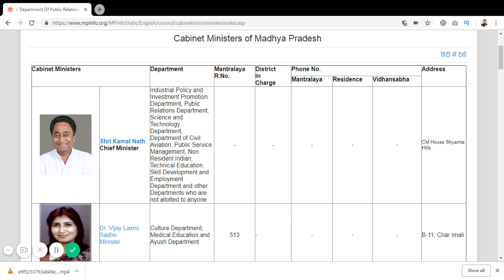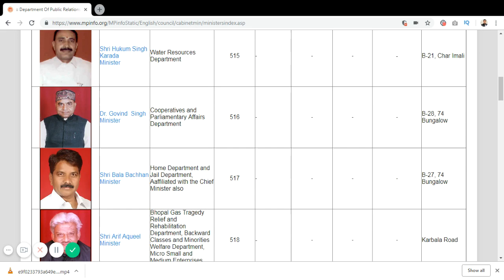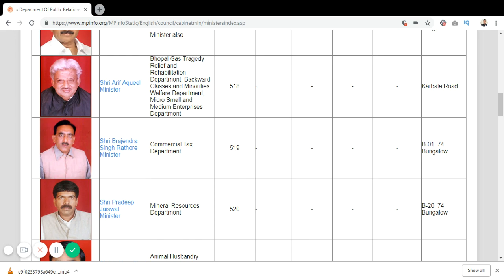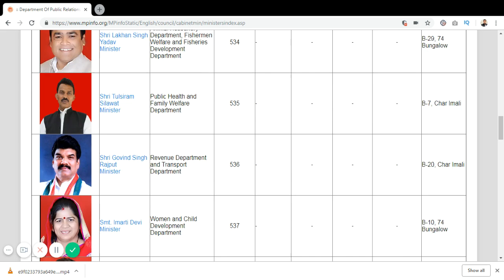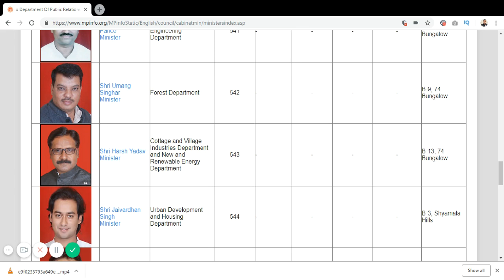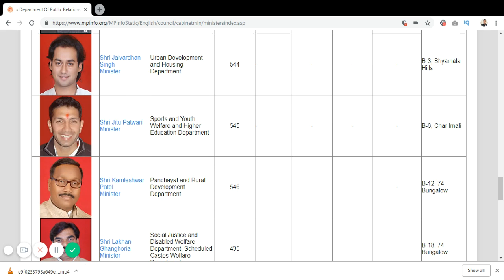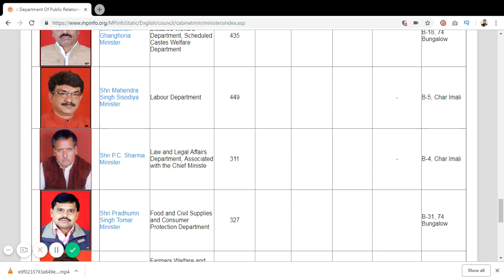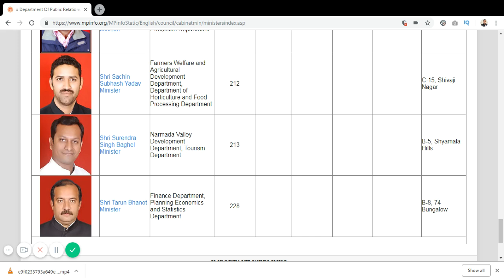Cabinet Minister of MADHYA PRADESH ,,30/12/2018.NEW COUNCIL OF MINISTERS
hi,friends
About this Video ▶Cabinet Minister of MADHYA PRADESH ,,30/12/2018.NEW COUNCIL OF MINISTERS